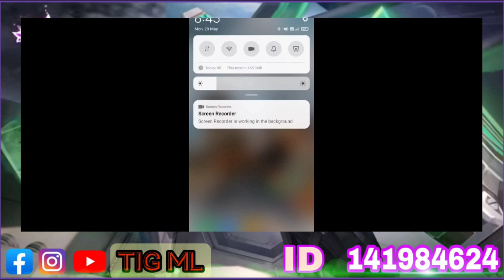Bgmi Notice Problem Fix | Bgmi Server Open Time | Bgmi Not Opening Today | Bgmi open Kese Kare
BGMI NOTICE PROBLEM FIX & BGMI NOT OPENING TODAY SOLUTION

►Information explained In this Video :
1. how to open bgmi today
2. how to fix bgmi notice problem
3. bgmi  open nahi ho raha hai kya karen
4. bgmi notice screen problem
5. bgmi login kaise kare

bgmi update ke baad open nahi ho raha hai
bgmi update ke baad notice problem
bgmi open kab hoga
bgmi open problem today
Bgmi Update 2.6
Bgmi open kyu nahi ho raha hai
Bgmi login problem
Bgmi update kese kare
Bgmi update 2.6 kese kare
Bgmi download Kese kare
bgmi
bgmi unban
bgmi open nahi ho raha
bgmi today notice
bgmi new notice
bgmi open problem after update
bgmi update
bgmi server on announcement
Bgmi Notice Problem Fix

SAMSUNG,A3,A5,A6,A7,J2,J5,J7,S5,S6,S7,59,A10,A20,A30